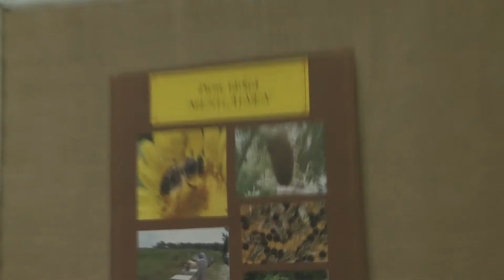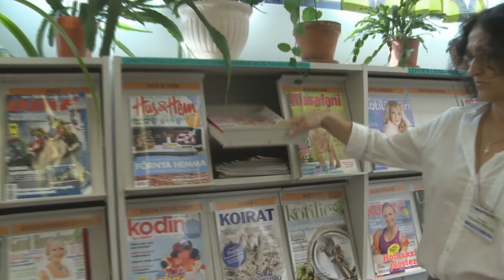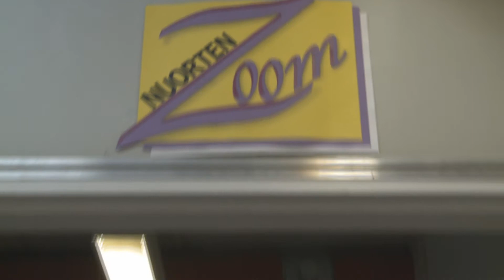Länsimäen kirjasto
Länsimäen kirjastonjohtaja esittelee kirjastoaan.